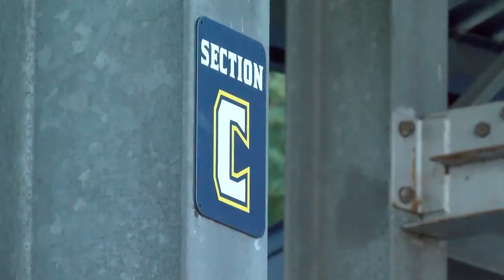appy web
upLynk Clip